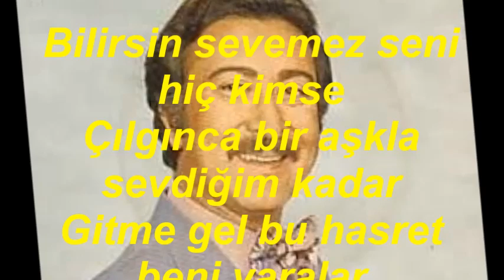Taner ŞENER-Bir Akşam Son Defa Seni Görmeden (BÛSELİK)R.G.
SOLİST:
*TANER  ŞENER*
VİDEOYU YAPAN
*RECEP GAYRETLİ*
GÜFTE:  MUSTAFA SEYRAN
BESTE:  MUSTAFA SEYRAN
USUL:  SEMÂÎ
MAKAM:   BÛSELİK
Bir akşam son defa seni görmeden
Dediler göç etti sevdiğin neden
Neden nasıl oldu bu aşk yıkıldı
Soldu bütün ümit bahar gelmeden
Bilirsin sevemez seni hiç kimse
Çılgınca bir aşkla sevdiğim kadar
Gitme gel bu hasret beni yaralar
Unutma ki her yanım hatıralar
Her taraf dopdolu hatıralar.